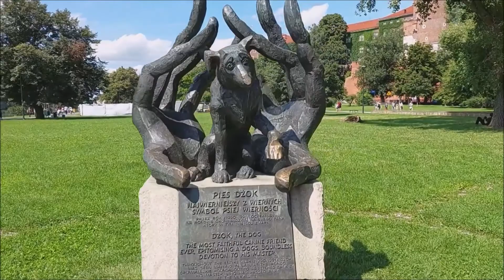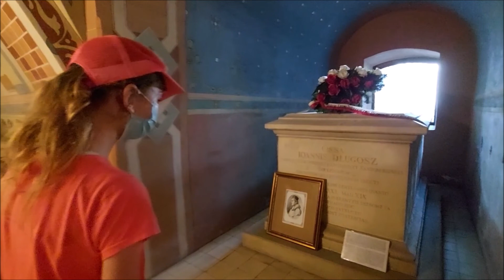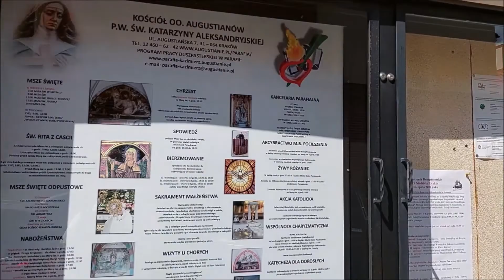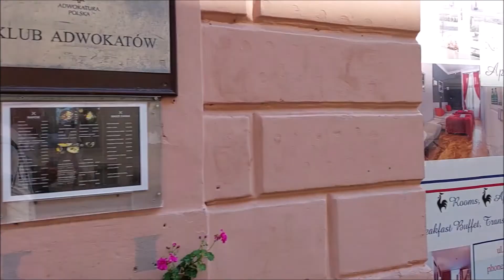4.KRAKÓW- Skałka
Nieopodal Wawelu znajduje się Skałka, znana z męczeńskiej śmierci św. Stanisława ze Szczepanowa, biskupa krakowskiego, zamordowanego w 1079 roku przez króla Bolesława Śmiałego.
W 1880 roku utworzono kryptę zasłużonych, gdzie spoczywają najwięksi z największych. Jak się przekonaliście wielokrotnie, żadnej krypcie nie odpuścimy.
Skałką opiekują się Paulini. Brzmi znajomo? Oczywiście. Ich współbracia mieszkają bowiem w Częstochowie.
Oczywiście to nie wszystkie atrakcje. Przekonajcie się sami, towarzysząc nam w odkrywaniu Królewskiego Miasta .